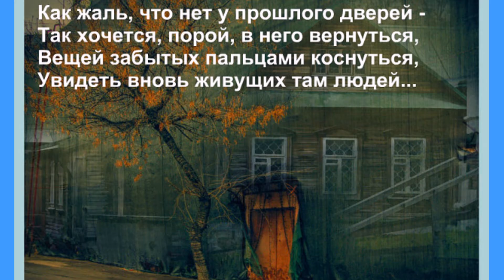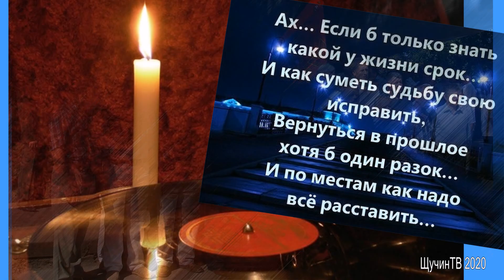Наша жизнь - это соло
Фотографии из архива семьи Владимира Мирчук.

На муз.дорожке -  Михаил Шуфутинский - "Соло"

 Автор слайд-шоу Черкес Т.В. Щучин 2020